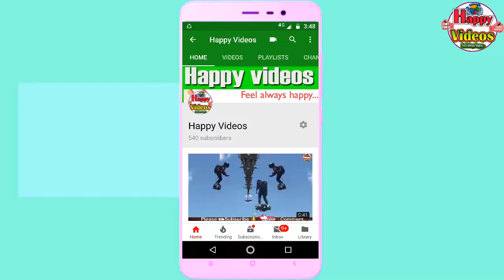ganesh idols 2018 | new idols 2018 | vignesh photos | latest ganesh idols 2018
Other names: Vinayaka, Ganapati
Though Ganesha is popularly held to
be the son of Shiva and Parvati, the Puranic myths
give different versions about his birth.
The festival also assumes huge proportions in Mumbai,
Pune, and in the surrounding belt of Ashtavinayaka temples